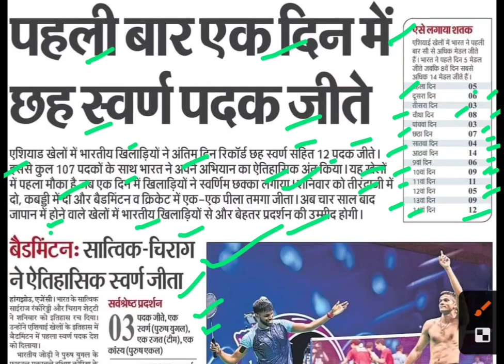एशियन गेम्स में पहली बार एक दिन मे 6 स्वर्ण पदक जीते,asian games india gold medal,hangzhu aisan game